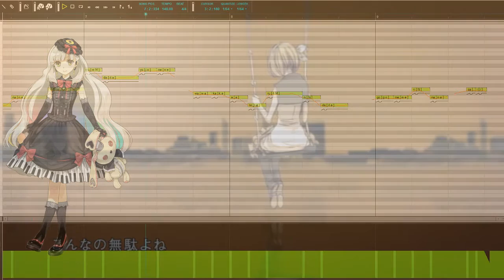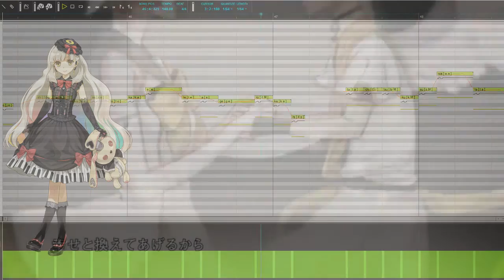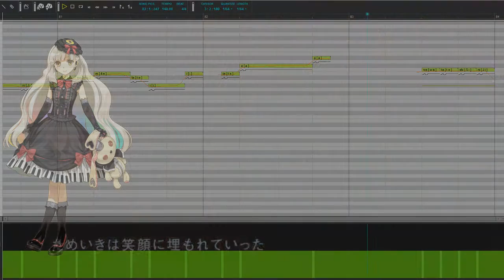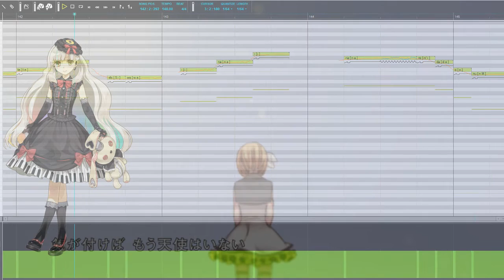【MAYU】SIGH【V4カバー】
Primera vez que uso a Mayu!!!
First time with Mayu!!!

Espero les guste!!! n_n
I hope you like it!!! n_n

Music&Lyrics: iroha(sasaki)
Illustration: Suzunosuke
Composite: TSO
Video/Mix/VSQX: Yuko Sanz
UST: NeeMiSo

Programas Utilizados:
-Vocaloid 4
-Photoshop CS6